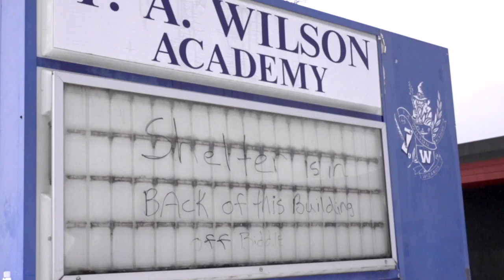Sparks Fly As City of Jackson Makes Unexpected Decision on Wilson Academy Sale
Tuesday's (03-19-24) Jackson City Council meeting approves sale of T.A. Wilson Academy to Residents in Action